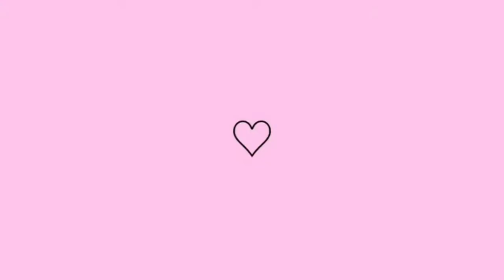REVITALIZAÇÃO 2.O | Para cabelos com muito frizz!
Oii 22kos !

Parece difícil revitalizar o cabelo após o segundo day after, mas não é! Assista o vídeo e me conte o que você já usa na sua rotina e o que pretende adaptar!
Meu instagram @barzon_